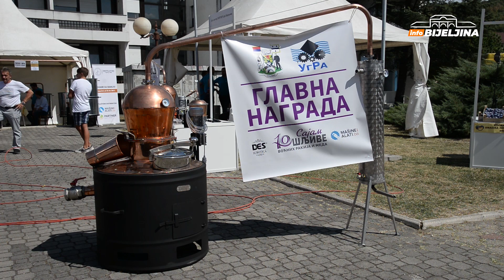Ugljevik: Jubilarni sajam šljive, voćnih rakija i meda (22.8.2021.)